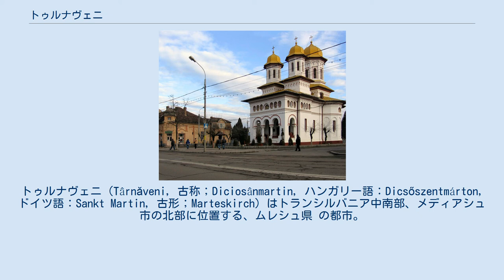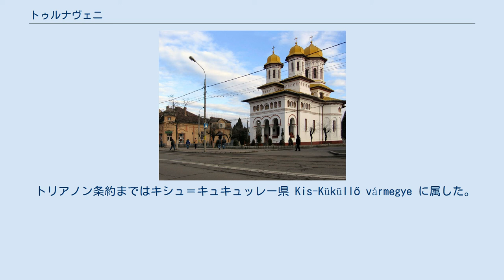トゥルナヴェニ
トゥルナヴェニ（Târnăveni, 古称；Diciosânmartin, ハンガリー語：Dicsőszentmárton, ドイツ語：Sankt Martin, 古形；Marteskirch）はトランシルバニア中南部、メディアシュ市の北部に位置する、ムレシュ県 の都市。
 古くからあるハンガリー語のディチェーセントマールトン、ドイツ語（ジーベンビュルゲン・ザクセン語）のザンクト・マルティーン（スキルヒ）の名でも知られる。
トゥルナヴェニはトゥルナヴァ・ミカ川（小トゥルナヴァ川、キシュキュキュッレー川）に跨る。
シビウの北部から道のり96キロメートル。
 ユダヤ系作曲家リゲティ・ジェルジの生地であるが、この地にはほかにも大きなユダヤ教徒コミュニティーがあった（英語版：リゲティを参照）。
他のトランシルバニアの町と同じようにハンガリー人、ルーマニア人、ドイツ人も住む。
 2002年の人口は26,537人、1979年の推計人口は2万8000人。
 聖ギョルゲ教会 1278年の文献に「Tysheu Sent Martun」として、翌年1279年のラテン語文献に「terra Dychen Sent Marton」の名で現れる。
 トリアノン条約まではキシュ＝キュキュッレー県 Kis-Küküllő vármegye に属した。
 1910年の総人口は4417人で、3210人のハンガリー人、957人のルーマニア人、118人のドイツ人がいた（ユダヤ教徒はハンガリー人に含まれ、ロマは言語によって区別されていると思われる）。
 1992年の総人口は2万8634人で、2万54人のルーマニア人、5966人のハンガリー人、2368人のロマ、214人のドイツ人がいた。